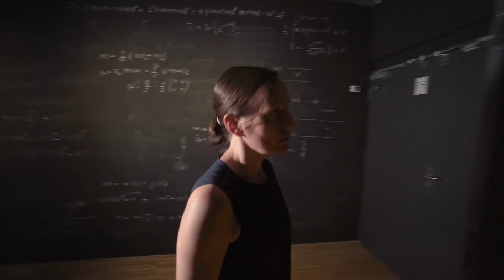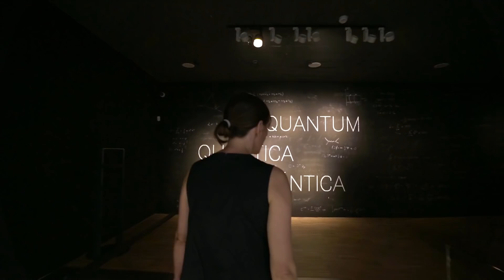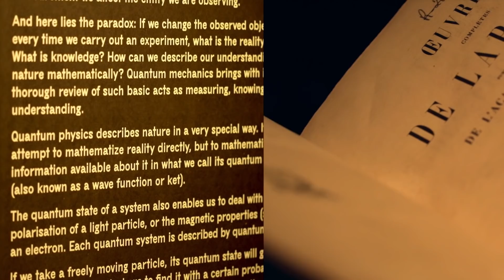Uncovering the Mysteries of Life - Brought to you by Hyundai Motor Company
EPISODE 5: QUANTICA
PART 1: Uncovering the Mysteries of Life | Skip Intro | 00:10
At CCCB (Centre of Contemporary Culture Barcelona), we join curator and CERN Arts director Mónica Bello, co-curator José-Carlos Mariátegui and Head of Exhibitions Carlotta Broggi on a walkthrough of the international exhibition ‘Quantum’, the fascinating culmination of a three-year interdisciplinary dialogue between engineers and particle physicists and CERN artists-in-residence (European Organization for Nuclear Research).
00:10 | Technology is the Product of a Highly Creative Society
01:05 | The Interlinked Connections of Art, Technology & Science
01:33 | Exploring Collaborations Between Artists & Scientists at CERN
02:05 | QUANTICA: Scientific Discovery x Artistic Exploration
03:10 | Finding Art in Quantum Mechanics
Art+Technology is brought to you by Bloomberg Media Group and Hyundai Motor Company.